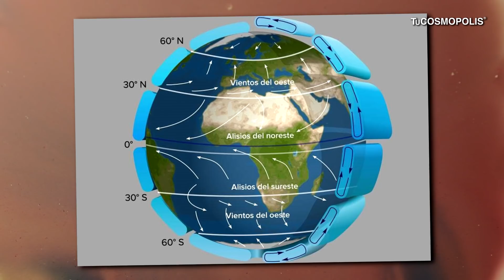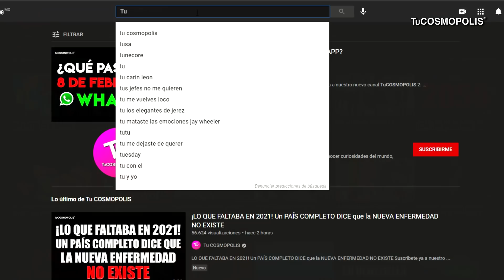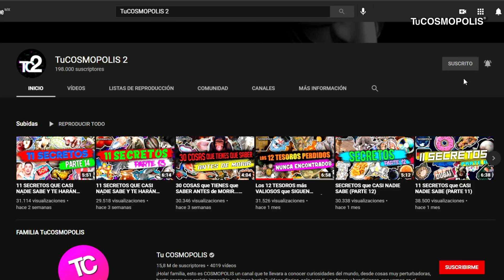El MAYOR DESASTRE CLIMÁTICO de la TIERRA que PODRÍA VOLVER a SUCEDER